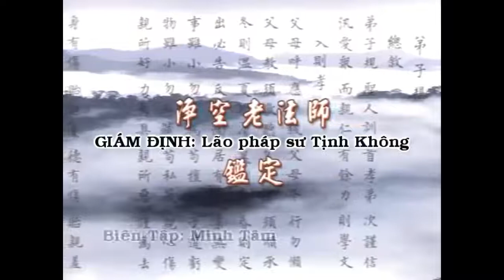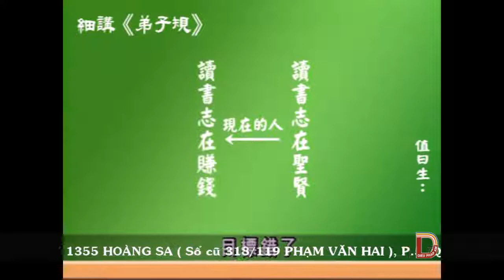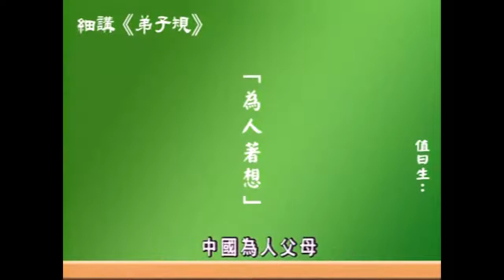Giảng Giải Đệ Tử Qui tập 18A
Giảng Giải Đệ Tử Qui
Tác giả: Thái Lễ Húc
Tác phẩm được phát hành tại